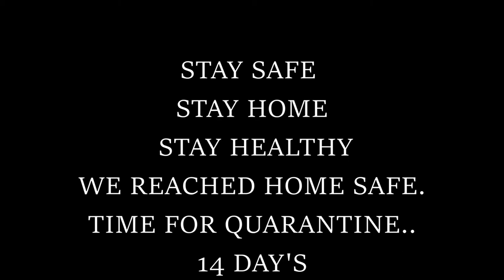GANGTOK To RINCHENPONG || Memorable road trip || Home Sweet Home || Sikkim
sgs vlog